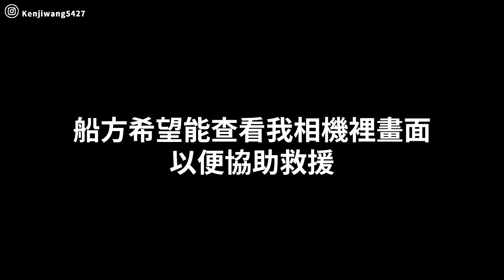2024/8/8 挪威郵輪奮進號 旅客落海意外 第一現場全記錄 還原現場實況 (已刪減部份片段)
2024/8/9 深夜更新：
本影片已與家屬取得共識
刪除所有當事者的片段
留下事件處理的相關畫面
以警愓郵輪旅遊的相關風險

以上
By Kenji | 肯吉老王

2024/8/8 挪威郵輪奮進號 旅客落海意外 第一現場全記錄
這大概是我拍過 最難忘的 Vlog了
也是我坐過段難忘的郵輪旅行了

關於影片盈利
YT影片流量最好前兩個月
即9月底前的收益 我全做公益~
9月底後 我會在 IG 公開我的收益捐款明細

10月後的少部份收益 則轉為持續創作的基金
我是創作者 創作本來就是我的工作
我也不想拍到這樣的畫面
我當時只是在拍攝我們自已
後續製作本影片
最大作用在於還原現場狀況
而且 我第一時間也沒有授權給任何記者這樣的影片
後續記者來要求授權 我都要求授權費用來做公益

至少這樣能讓大眾知道 最真實的狀況!
希望各位理解